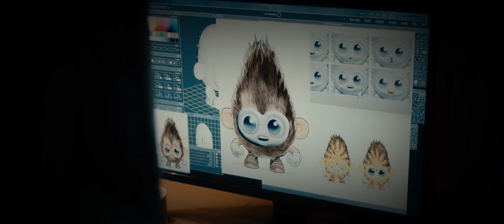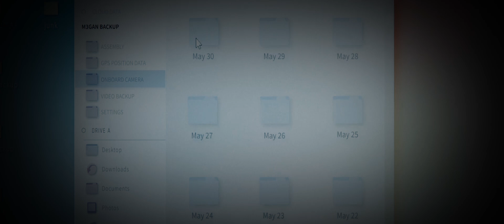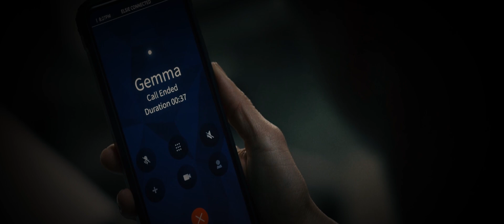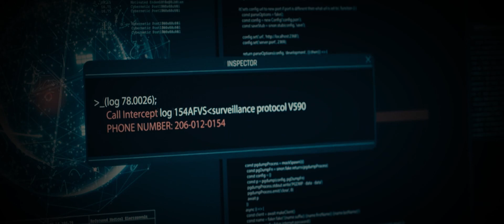AI-Doll Protects Her Best Friend But BabySitting The Kid Goes Too Extreme With Unimaginable Results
A living example of artificial intelligence, M3GAN is a lifelike doll that has been designed to be both a parent's and child's best friend. M3GAN, created by Gemma, a clever roboticist, can observe, listen, and learn as it serves as a friend, a teacher, a playmate, and a guardian. When Gemma finds herself suddenly in charge of her 8-year-old niece, she makes the unthinkable decision to give the kid an M3GAN prototype.